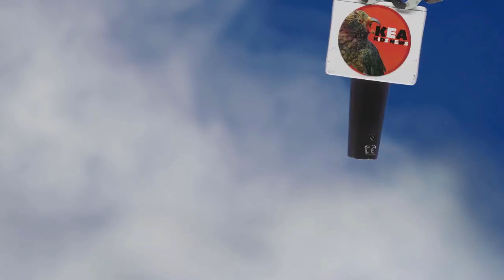Kea Kids News TV- First New Zealand Cricket Team Haka Performance - Report by Johann Jomy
The New Zealand Māori Secondary Schoolboys cricket side is believed to be the first ever national cricket team to perform a haka before a match.Their powerful performance was before a match with the Governor General’s Eleven in Te Whanganui-a-Tara (Wellington). See the haka in the video above.KEA Kids News hits the pitch to talk with Anthony Bolton, Ngāti Tūwharetoa, Elias Falanitule, Te Rarawa and Ngā Puhi, from Auckland’s Sacred Heart College, about the haka and why it's so important to them.

Report by Johann Jomy ( St.Peters College, Auckland ( SPC ), Year 7 )